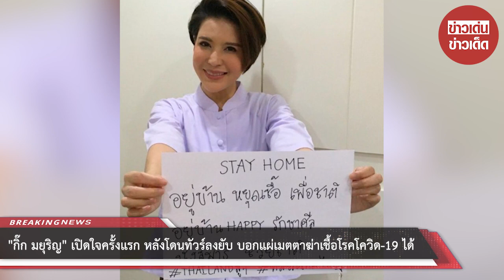กิ๊ก มยุริญ เปิดใจครั้งแรก หลังโดนทัวร์ลงยับ บอกแผ่เมตตาทำลายเชื้อโรคโควิด-19 ได้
ขอบคุณข้อมูล:
ขอขอบคุณข้อมูลจาก: